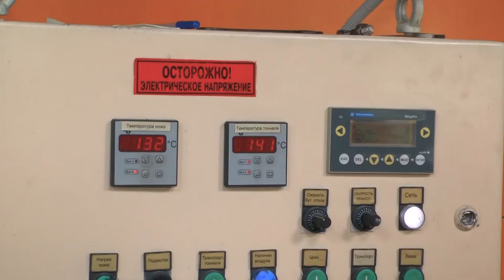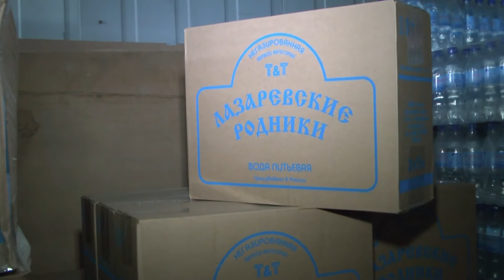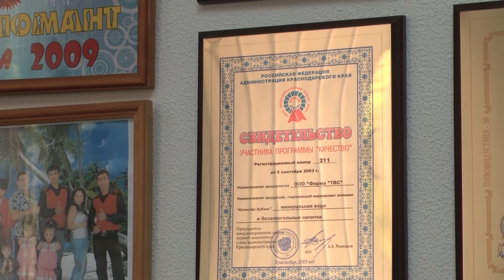Минеральная Вода Лазаревская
ООО "Т и Т" является официальным заводом-производителем минеральной воды "Лазаревская", "Лазаревская целебная" и большой группы негазированных и газированных питьевых вод "Лазаревские родники" "Премиум", "Летняя Столица" и т. д.

               Наше предприятие в данном сегменте работает с 1992 года и является лидером по Большому Сочи по производству и продаже минеральной, питьевой воды и безалкогольных напитков. Высокое качество продукции отмечено медалями и дипломами на международных конкурсах - выставках.

        На заводе, расположенном в п. Лазаревское города Сочи, установлены 4 современные автоматические, полуавтоматические линии. На заводе осуществляется розлив продукции в ПЭТ тару объемом 0,25л, 0,33 л 0,5л, 1,5л, 5л, и 19л.

        Вся продукция,выпускаемая ООО "Т и Т" прошла тестовые,лабораторные испытания в НИИ минеральной,питьевой воды и безалкогольных напитков.Государственную регистрацию(СГР) СанПин заключения,лабораторные и тестовые испытания и приёмка завода розлива минеральных вод проведены Роспотребнадзором РФ и лабораториями "РОСТЕСТ" г.Москва.